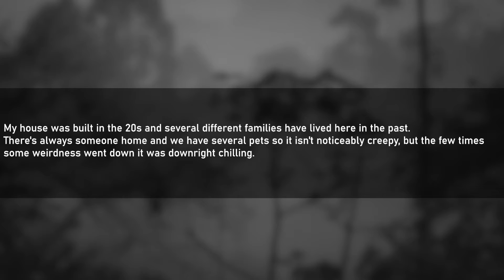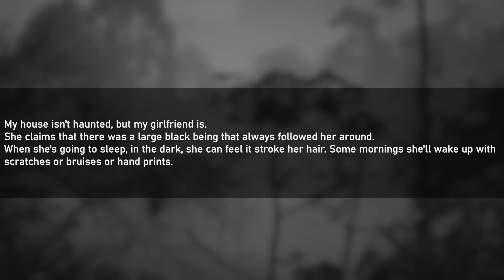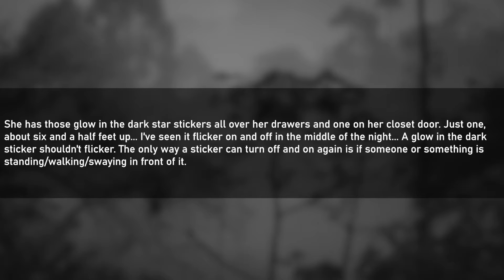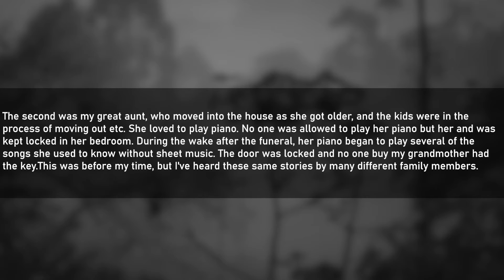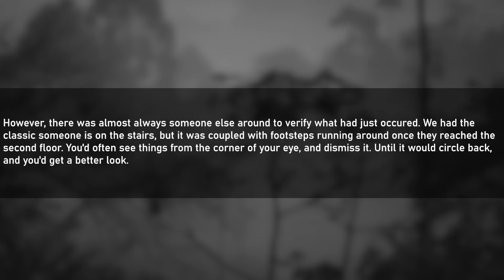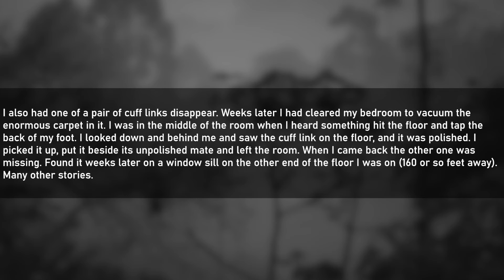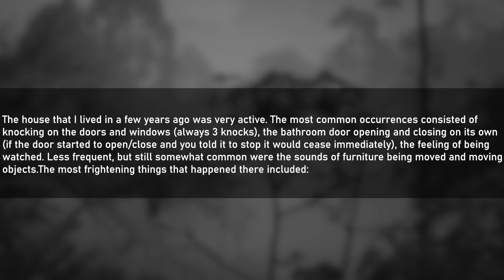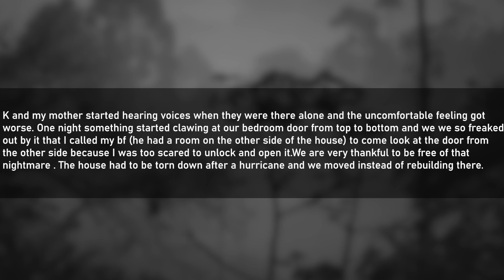Creepy Encounters: People share their experience with haunted houses - (Reddit Creepy Encounters)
These real-life encounters are from the r/creepyencounters Reddit page. We try and get the most up-to-date stories that we think you will enjoy. The creepy encounters we have on this page are stories from around the world that we share with you so you can live other people's experiences. We decided to not have the usual bot voice but open to feedback if you enjoy that better.  We will be looking to source from other pages as the channel grows - Reddit creepy encounters.

I am a very active channel host who is always looking for feedback on how to improve the channel whether it's good or bad.

Comment on your thoughts, which story did you think was the worst??? How can we improve the channel?